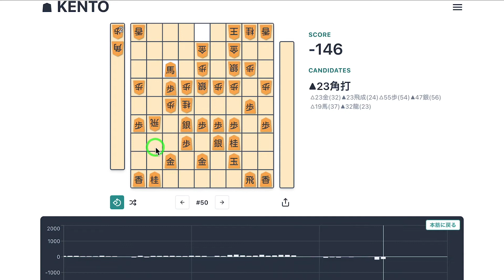【将棋】角換わり右玉vs角換わり腰掛け銀！右玉の陣形を見た機敏なカウンターが決まってしまうが。。。！？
角換わり右玉vs角換わり腰掛け銀！
ーーーー
初心者の方・級位者の方にもわかりやすく居飛車を解説していきます！

・好きな将棋の本：
5手詰ハンドブック